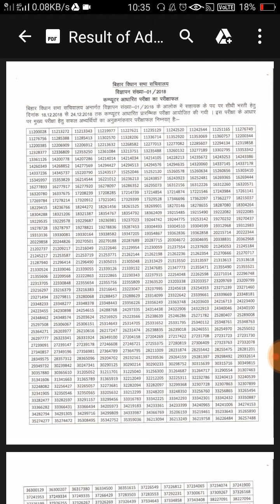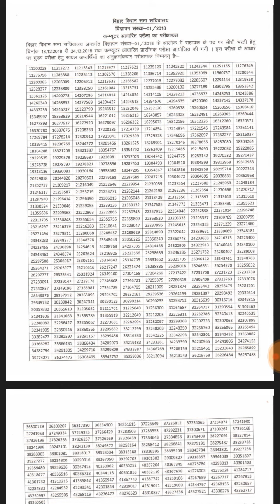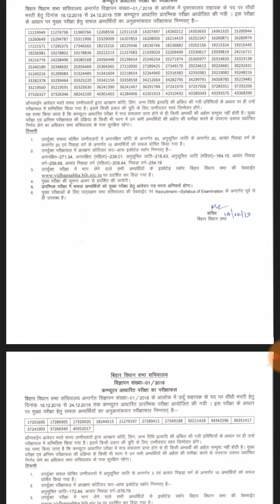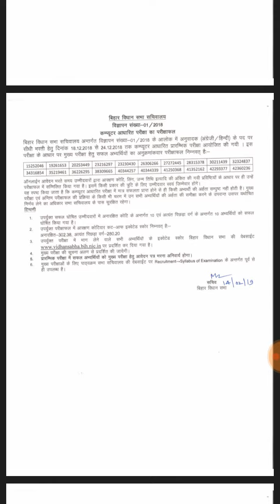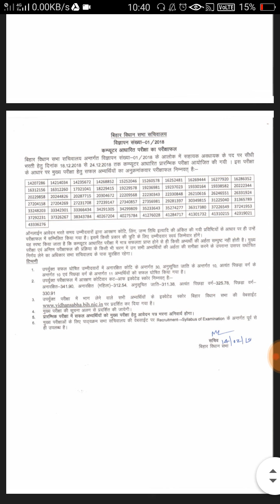Bihar vidhansabha 01/2018 result declared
Bihar vidhansabha 01/2018 ,assistant.. Librarian... Urdu /hindi... Result..